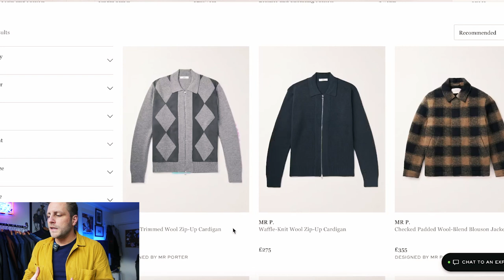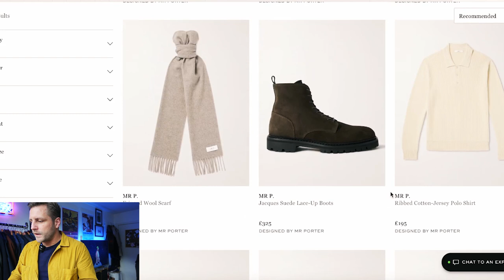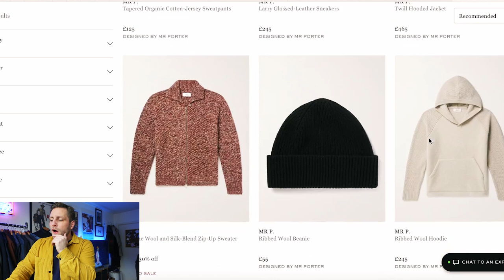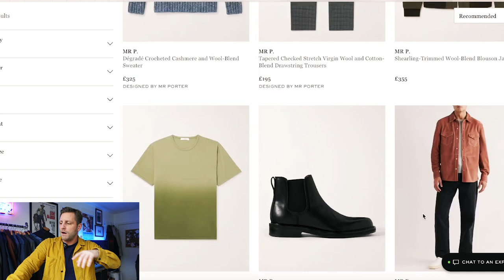Is Mr.P by Mr Porter Good? Bad? Underrated?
BDenim Jacket - Are you a fan of Mr Porter's in-house brand Mr. P? Or are you just indifferent? In addition to talking about our new
Mr. P pieces all under £100!

Remember these are all 1 of a kind for us so once they are gone, they're gone!